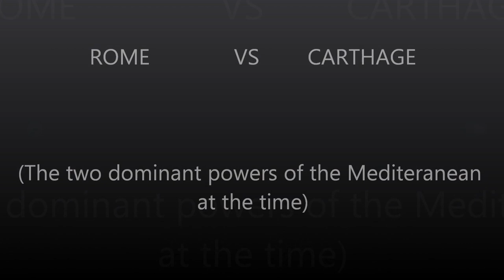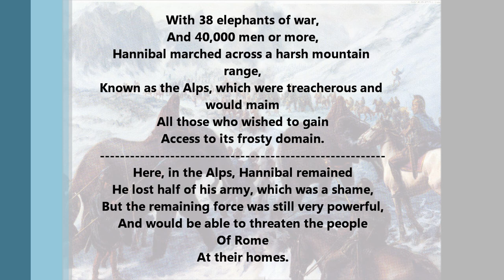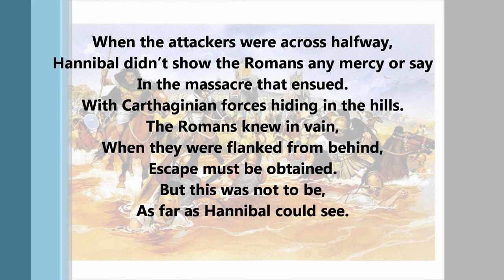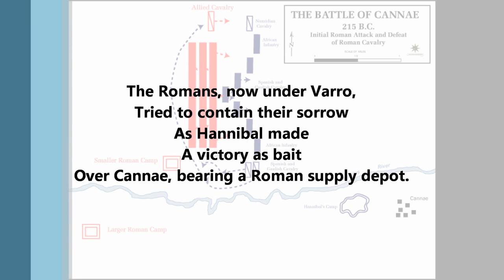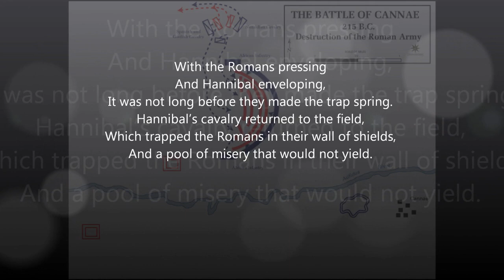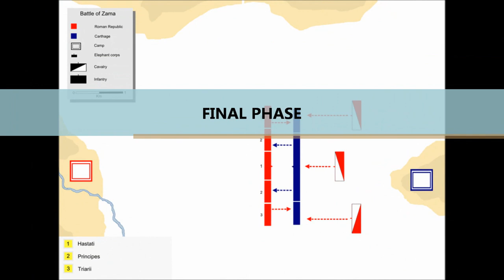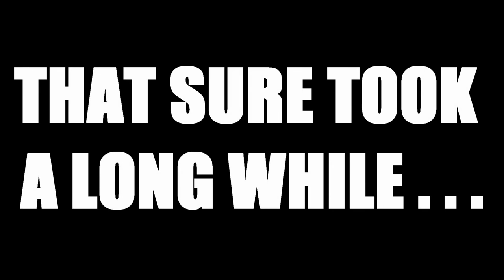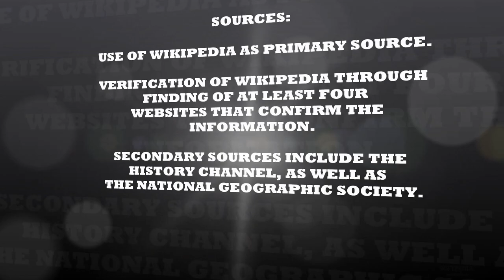The Punic Wars - A Breif Documentary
The Final Version is HERE! :D I apologize to anyone who was expecting the arrival of this video. Please leave your thoughts, suggestions, and comments below. ^.^

A very brief though detailed account of the Punic Wars. Focuses mainly on the Second Punic War. May be somewhat humorous. :D Incorporates the four major battles of the war: Tribeca River, Lake Trasimene, Cannae, and Zama.

Special thanks to:

Zachary Vaporis, Narrator, Fellow Student.

Imcompetech, Music Provider